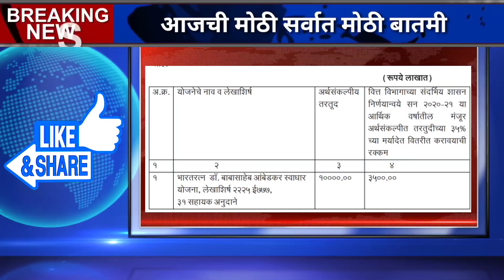या योजेअंतर्गत खात्यात रक्कम जमा | महाराष्ट्र शासन निर्णय GR | swadhar yojana 2020-21 update breking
WhatsApp group Link video 👆 description

नवीन बातमी यूट्यूब चॅनल मायबोली भाषा मराठी 👆

1)महाराष्ट्र स्वाधार योजना
2)स्वाधार योजना 2020
3)स्वाधार योजना अपडेट
4)स्वाधार योजना अटी व नियम
5)स्वाधार योजना अर्ज कसा करावा
6)स्वाधार योजना मोठी बातमी
7)स्वाधार योजना ब्रेकिंग न्यूज
8)स्वाधार योजना GR
9)स्वाधार योजना महाराष्ट्र शासन निर्णय
10)स्वाधार योजना बातमी
11)sawdhar yojana
12)sawdhar yojana 2020
13)sawdhar yojana news
14)sawdhar yojana today update
15)sawdhar yojana form online apply
16)sawdhar yojana in Maharashtra
17)sawdhar yojana big update
18)sawdhar yojana list
19)sawdhar yojana GR in Maharashtra
20)sawdhar yojana 2019-20
21)sawdhar yojana today news
22)sawdhar yojana breking news